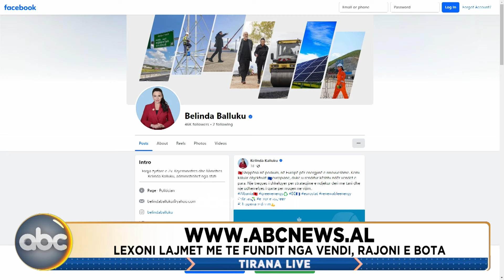Tirana Live, ora 13:00 - 19 janar 2024 | ABC News Albania